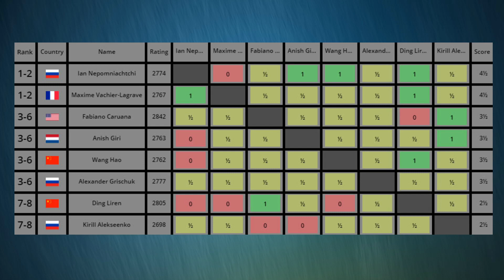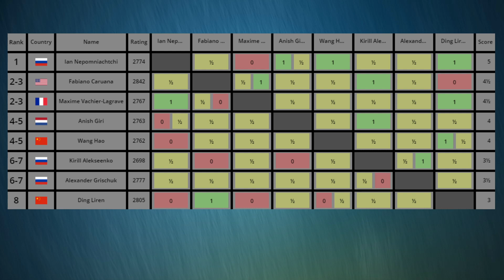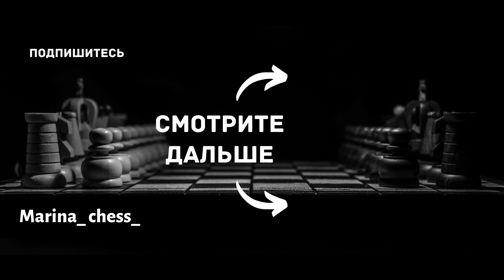Турнир претендентов 🏆 Обзор 8 тура. Непомнящий, Каруана, Вашье-Лаграв, Гири. Шахматы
После долгого перерыва шахматный турнир претендентов продолжается в Екатеринбурге.
Партии восьмого тура:
Каруана – Вашье-Лаграв
Ван Хао – Дин Лижэнь
Непомнящий – Гири
Алексеенко – Грищук